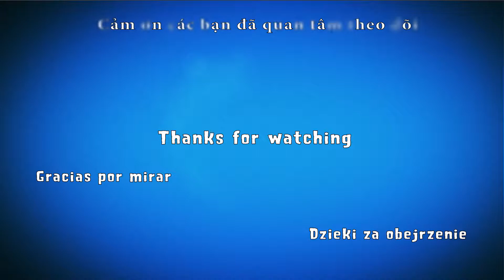Angry Birds Friends 🐤 🐦 - Tournament 🍓 Week 285-B Level 2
Angry Birds Friends - New AB Tournament every week! Choose between 6 new Angry Birds Facebook levels weekly. Fight with Pigs. Protect the eggs. You can play on android, ps4, ios and e3. Watch our walkthrough for free.